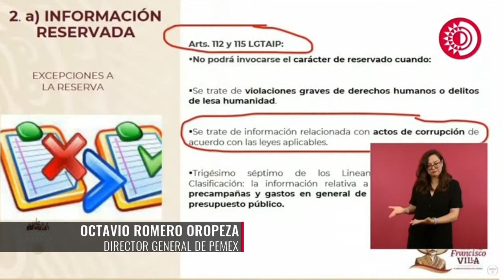Al ser acto de corrupción es nuestro deber exponer detalles: Pemex a INAI por caso de Amparo Casar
Al ser un acto de corrupción es nuestro deber exponer los detalles, responde el director de Pemex ante investigación del INAI por la supuesta difusión de datos personales de María Amparo Casar